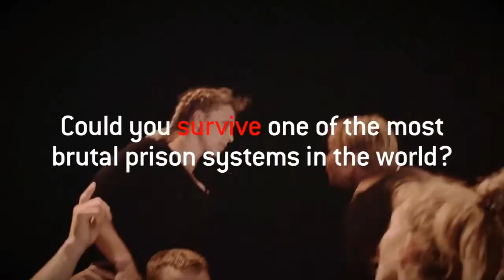Imprisoned Crimean film director Oleg Sentsov's cousin Natalia Kaplan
In 2015 Oleg Sentsov was sentenced to 20 years in prison and Olexandr Kolchenko to 10 years in prison by a Russian judge after the two Ukrainians refused to acknowledge the Russian occupation of Crimea. Sentsov's cousin Natalia Kaplan says that their release depends on Vladimir Putin. She was speaking after a production of Burning Doors by Belarus Free Theatre on September 3, 2016.
Link for writing to Oleg Sentsov and other political prisoners in Russia